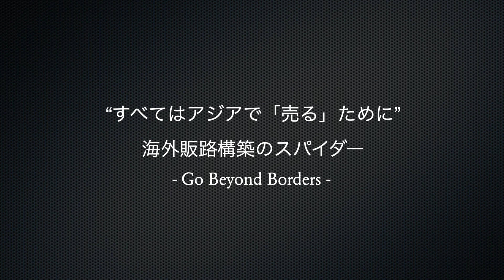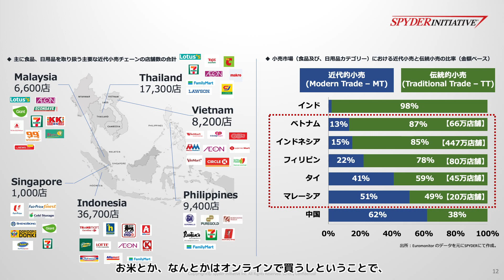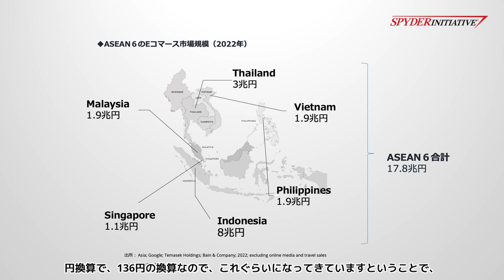パンデミック後のASEAN6小売市場の変化 その5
森辺一樹の新刊「ASEAN６における販売チャネル戦略」は、こちら、